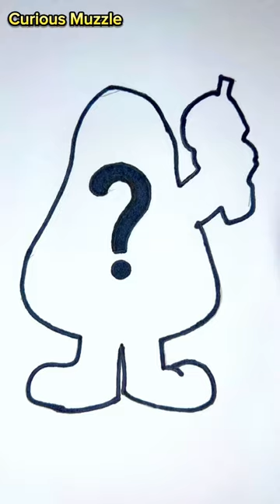Puzzle game 🧩. GRIMACE SHARE 💜